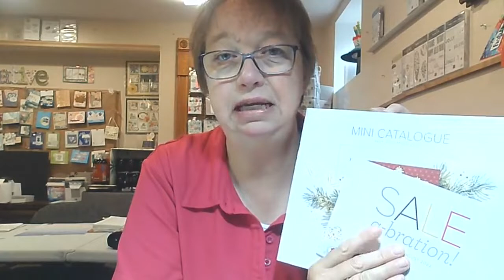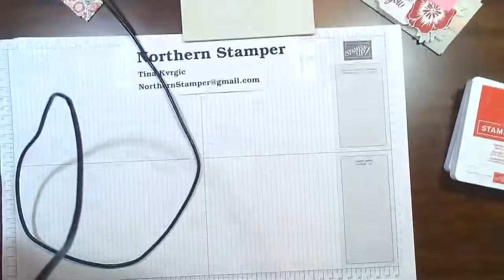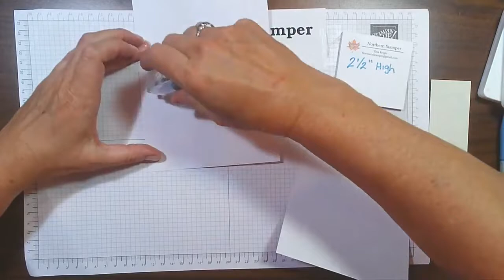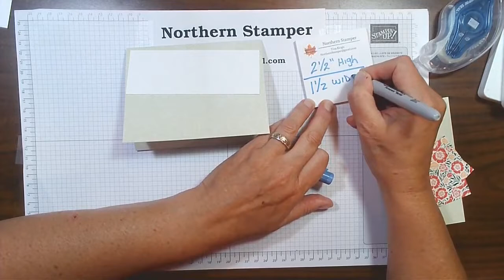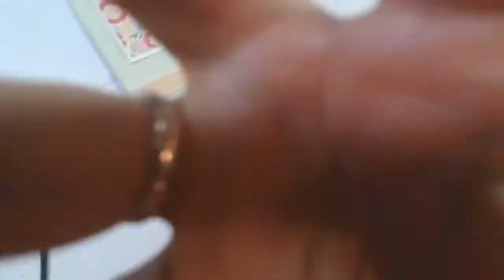Take A Way Tuesday Aug 9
Take-A-Way Tuesday - Aug 9th

Let's make a fancy fold card using 2 card bases!
Don't forget to register for upcoming classes and events coming in September!

Want a copy of the catalogues and are in Canada, then just leave me a comment or drop me an email at and I will get one posted out to you directly.

Visit my Stampin' Up! online store to easily buy everything you will need to start your stamping journey. Just click on the link and it will take you directly there